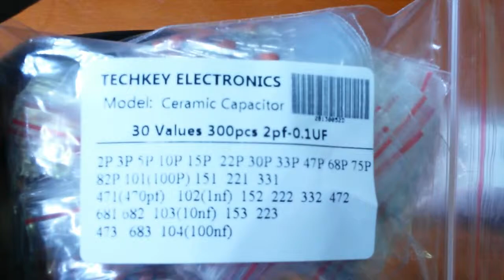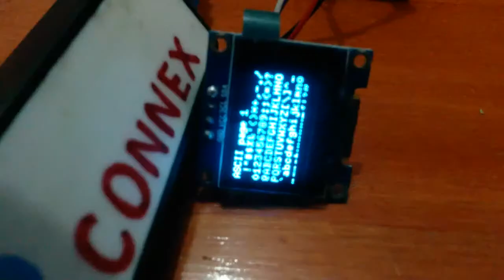Diode,ceramic capacitor (condensateur)crystal oscillator etc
Description ebay stash